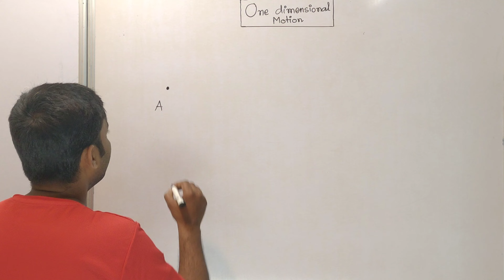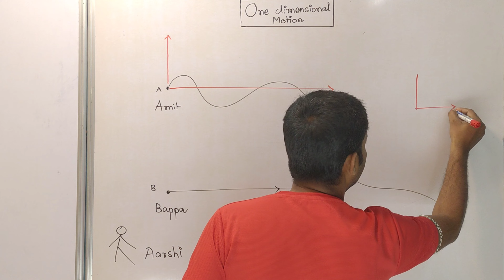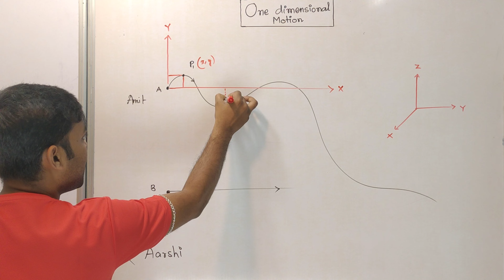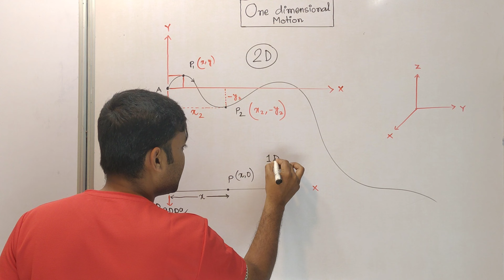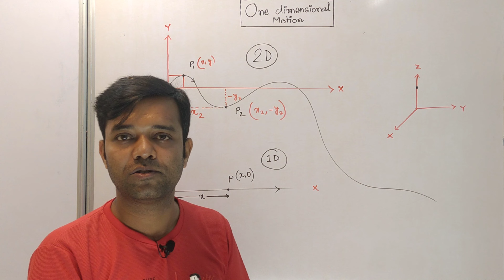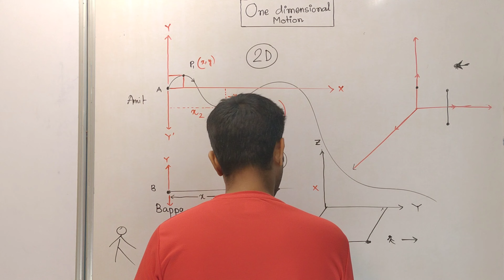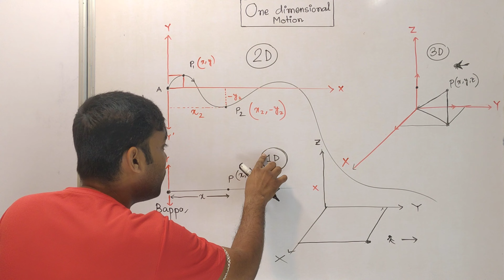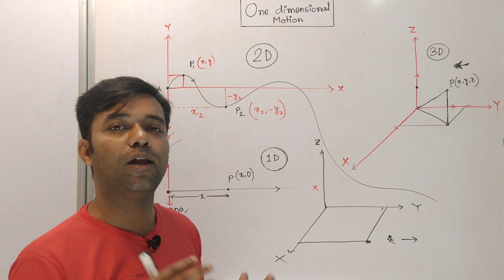🎯🚘একমাত্রিক গতি (KINEMATICS|সৃতিবিজ্ঞান)| WBCHSE Class 11 physics in Bengali|One Dimensional Motion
একমাত্রিক গতি (KINEMATICS/সৃতিবিজ্ঞান)| WBCHSE Class 11 physics | One Dimensional Motion in bengali

একমাত্রিক গতি | Class 11 physics in wbchse wise | One Dimensional Motion part 1 in bengali

একমাত্রিক গতি Class 11WBCHSE|1-D Motion|Kinematicsসৃতিবিদ্যা|Distance & Displacement
porom sthiti o goti
Absolute Rest
Absolute Motion
is absolute rest possible?
is absolute motion possible ?
গতিবিদ্যা (Motion in 1D & Vectors) in Bangla
ek matrik goti class 11
ek matrik goti
basic to solve ek matrik goti mcq
ek matrik goti problem set
একমাত্রিক গতি class 11
একমাত্রিক গতি class 11 problem set 1
basic to solve একমাত্রিক গতি class 11
একমাত্রিক গতি
basic to solve একমাত্রিক গতি class 11 problem set 2
basic to solve একমাত্রিক গতি mcq
একমাত্রিক গতি class 11 suggestion
একমাত্রিক গতি class 11 science stairs
কণার একমাত্রিক গতি

একমাত্রিক গতি Class 11 WBCHSE|1-D Motion|Kinematicsসৃতিবিদ্যা|Distance & Displacement|Amit Sir|একমাত্রিক গতি একাদশ শ্রেণী|সৃতিবিদ্যা Class 11|Kinematics Class 11 in Bengali|অতিক্রান্ত দূরত্ব ও সরণ|Distance & Displacement|Chapter 2 Physics Class 11 WBCHSE
ei sir der video gulo dekho josh pabe
যে Sir দের প্রচেষ্টা দ্বারা আমি অনুপ্রাণিত